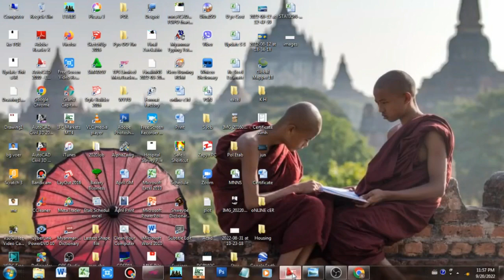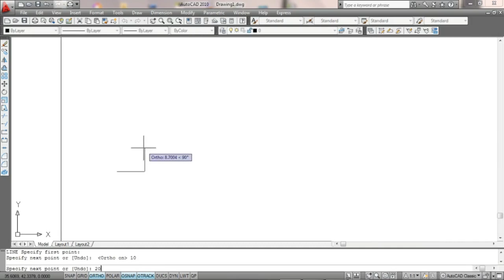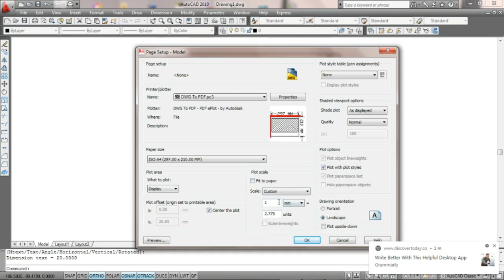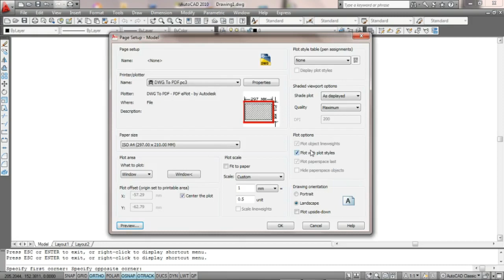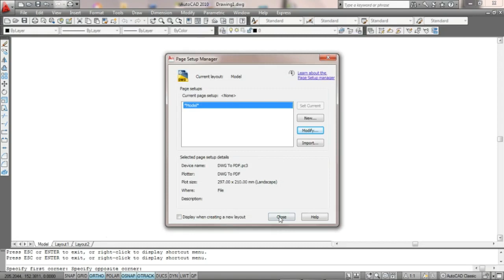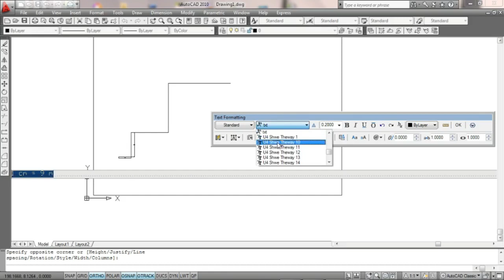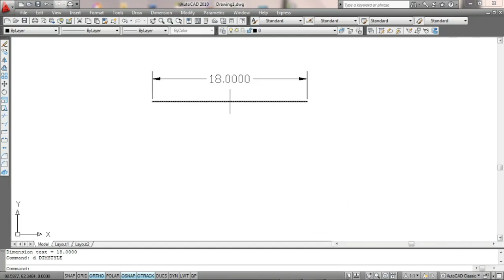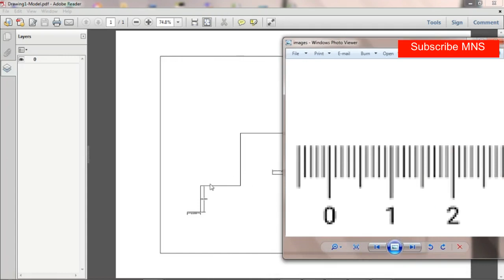How to print Scale Drawing in AutoCAD Model Space Print out ၊ MNSမြေတိုင်းသင်တန်း